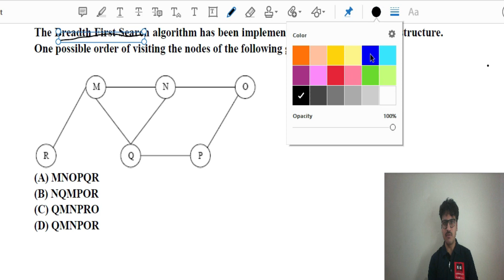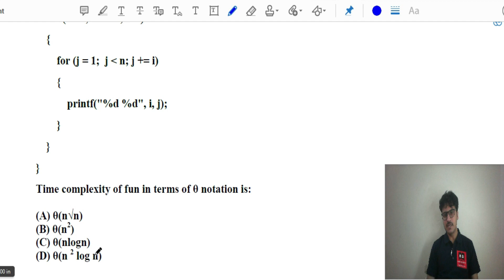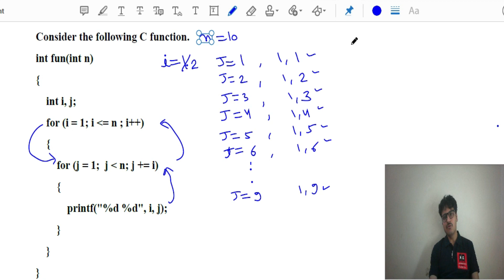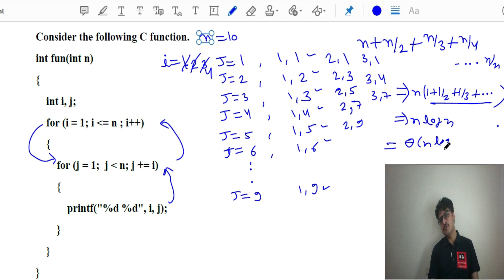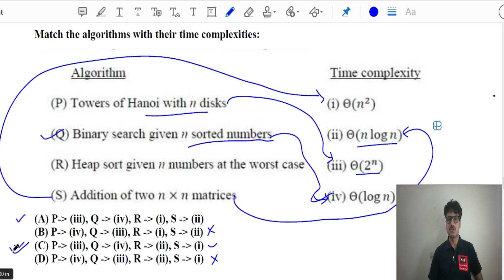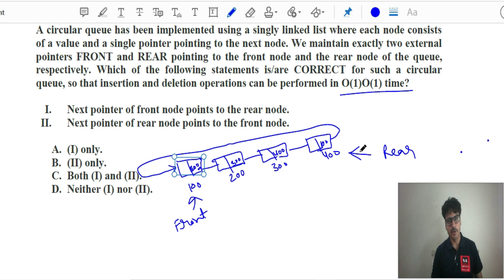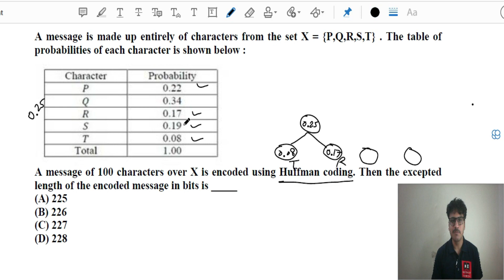GATE Computer Science | Complete Paper Solution | Data Structures and Algorithm | GATE 2017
In this video, I have discussed the GATE computer science and engineering paper solution based on data structures and algorithm.
In this video, I have explained all questions of gate 2017.
The questions are as follows:

1. The Breadth-First Search algorithm has been implemented using the queue data structure. One possible order of visiting the nodes of the following graph is
(A) MNOPQR
(B) NQMPOR
(D) QMNPOR

2. Consider the following recurrence relation:
T(n)=2T(n^1/2)+1
(A) θ(loglogn)
(B) θ(logn)
(D) θ(n)

3.Consider the following C function.
int fun(int n)
    int i, j;
    for (i = 1; i = n ; i++)
        for (j = 1;  j =n; j += i)
            printf("%d %d", i, j);
Time complexity of fun in terms of θ notation is:

(A) θ(n√n)
(B) θ(n2)
(D) θ(n 2 log n)

4. Match the algorithms with their time complexities:
P. Tower of Hanoi                                             (i) O(n^2)
Q. Binary search given n sorted numbers    (ii) O(nlogn)
R. Heap sort given n numbers at the worst case   (iii) O(2^n)
S.Addition matrix of n*n matrices.     (iv) O(logn)

(A) P- (iii), Q - (iv), R - (i), S - (ii)
(B) P- (iv), Q - (iii), R - (i), S - (ii)
(D) P- (iv), Q - (iii), R - (ii), S - (i)

5. A circular queue has been implemented using a singly linked list where each node consists of a value and a single pointer pointing to the next node. We maintain exactly two external pointers FRONT and REAR pointing to the front node and the rear node of the queue, respectively. Which of the following statements is/are CORRECT for such a circular queue, so that insertion and deletion operations can be performed in O(1)O(1) time?
I. Next pointer of front node points to the rear node.
II. Next pointer of rear node points to the front node.
A. (I) only.
B. (II) only.
C. Both (I) and (II).
D. Neither (I) nor (II).

6.A message is made up entirely of characters from the set X = {P,Q,R,S,T} . The table of probabilities of each character is shown below :

A message of 100 characters over X is encoded using Huffman coding. Then the excepted length of the encoded message in bits is _____
(A) 225
(B) 226
(D) 228

7. The pre-order traversal of a binary search tree is given by 12, 8, 6, 2, 7, 9, 10, 16, 15, 19, 17, 20. Then the post-order traversal of this tree is:

(A) 2, 6, 7, 8, 9, 10, 12, 15, 16, 17, 19, 20
(B) 2, 7, 6, 10, 9, 8, 15, 17, 20, 19, 16, 12
(C) 7, 2, 6, 8, 9, 10, 20, 17, 19, 15, 16, 12
(D) 7, 6, 2, 10, 9, 8, 15, 16, 17, 20, 19, 12